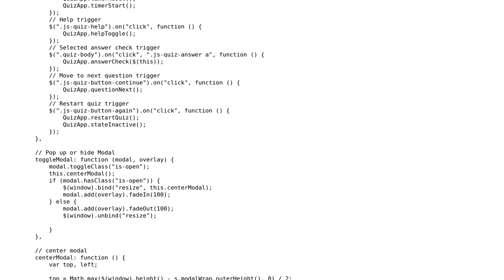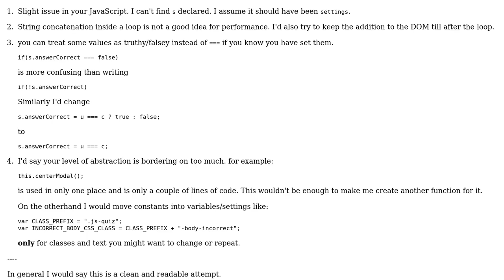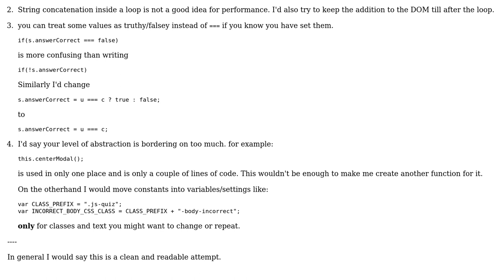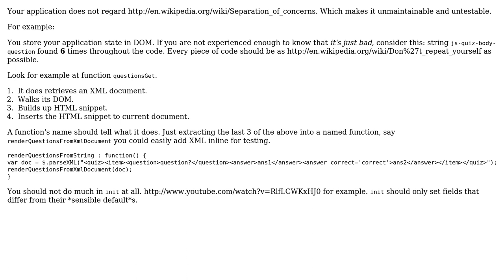Deeper abstracting of code into functions (2 Solutions!!)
Deeper abstracting of code into functions

With thanks & praise to God, and with thanks to the many people who have made this project possible! | Content (except music & images) licensed under CC BY-SA | Music | Images & others | With thanks to user James Khoury user Ivan Durst user abuzittin gillifirca and the Stack Exchange Network Trademarks are property of their respective owners. You are responsible for your own actions.